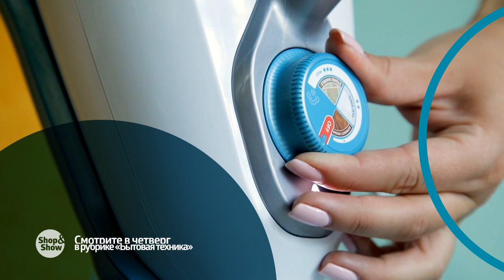Анонс МБТ 29.08.2019 на Shop&Show!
Давайте дружить ;)